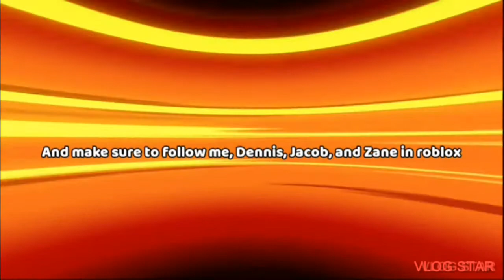Playing Normal Elevator with KidsayindX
Games played: Normal Elevator